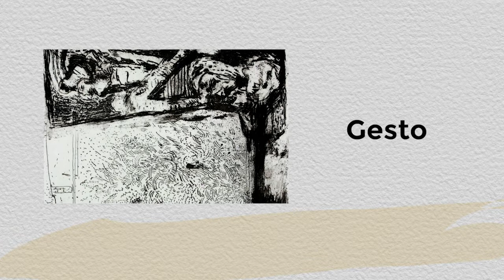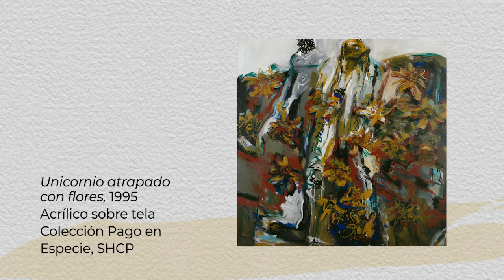HablARTE de los Mundos Pictóricos de Gilberto Aceves Navarro*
Gilberto Aceves Navarro participó en más de 300 exposiciones colectivas y 140 individuales con obras figurativas y abstraccionistas, además de realizar una destacada labor como docente. Acompáñanos a conocer más sobre su trayectoria, hoy que celebramos el 90 aniversario del natalicio de este artista de las colecciones de la SHCP.